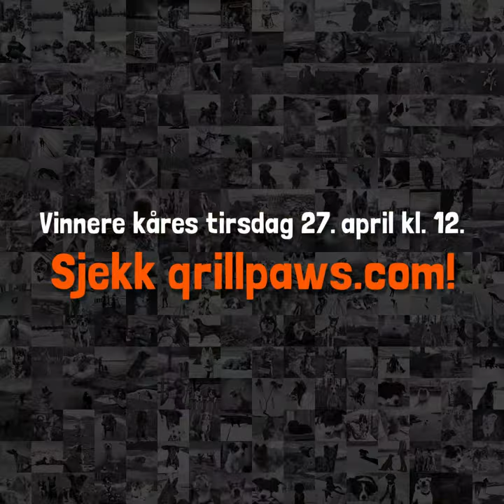mintøffing2021 | QRILLPAWS 2021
Follow QRILL PAWS -  a series of legendary international mushing events.
LIVE GPS tracking and much more content here: qrillpaws.com

- What is QRILLPAWS? -
QRILLPAWS brings the excitement, joy and extreme performance from the most exotic dog mushing races to a worldwide audience. During the second season of QRILL PAWS in 2021, the profiles and the adventurous lifestyle will be covered and distributed through new digital platforms and international TV broadcasting. People from around the world will be able to follow the two- and four-legged athletes like never before.

The second season of the World Series consists of originally four legendary and historic dog races across the globe, although only two of them beeing able to organize their race due to COVID-19 regulations. The races are unique and great sporting events separately, and by bringing them together in an international championship we believe the sport can reach a totally new level of interest.

Learning from the elite – training, nutrition, welfare
QRILL PAWS is looking to inspire and influence regular, everyday dog owners — shining a light on the practices of elite dog mushers and the exceptional dog care they provide. The dog mushers will inspire and be a great example for dog owners around the world in regards to training, nutrition, general welfare and guidelines for their own dogs.

The World Series starts in January 2021 in Minnesota, USA with the “John Beargrease Sled Dog Marathon". Normally, the series would takes us to Norway and “Femundløpet”, which has been forced to cancel their 2021 edition. QRILL PAWS has to skip the Russian event "Volga Quest", but will conclude the season in Alaska during the legendary “Iditarod Trail Sled Dog Race.”

Rob Urbach, CEO of The Iditarod said: “We are proud to be a part of QRILL PAWS, along with the Femund Race, Volga Quest and John Beargrease. With the investments in digital visualization technology and innovative television production, we have great confidence that we will be showcasing our sport in a more experiential and compelling way.”

QRILLPAWS Calendar, 2021:
John Beargrease, start January 31
Femundløpet, cancelled in 2021
Volga Quest, cancelled in 2021
Iditarod Finale, start March 6

Showcasing the Sport
"This sport has everything; interaction between dogs and humans, amazing Arctic settings, the challenges this extreme environment presents, the exotic places with ancient histories and rich cultural tapestries — all combined with the adventures of completing these races, will provide a magnificent product for audiences worldwide. For us, it will be important to show the joy the dogs have while racing down the trail and the competence these dog mushers embody,” says Matts Johansen.

About the Qrill Pet Arctic World Series
QRILL PAWS will highlight the sport of long-distance dog mushing. The aim is to help the sport and the mushing community to grow and to strengthen the separate race organizations, as well as showcase the worldclass dog care that the sport is famous for.

The series is based on a joint point system, advanced digital visualization of GPS tracking, as well as television production and distribution. QRILL PAWS was established as a non-profit sports series through an initiative by Aker BioMarine. All proceeds go back to the events and as investments in the sport of long distance dog mushing.

The organiser of the QRILL PAWS is the Norwegian company Aker BioMarine.
Aker BioMarine is a biotech innovator and Antarctic krill-harvesting company, dedicated to improving human and planetary health. The company develops krill-based ingredients for nutraceutical, aquaculture, and animal feed applications. The company’s fully transparent value chain stretches from sustainable krill harvesting in pristine Antarctic waters through its Montevideo logistics hub, Houston production plant, and all the way to customers around the world. Aker BioMarine is fully owned by the Norwegian holding company Aker ASA, an industrial pioneer since its establishment in 1841.

QRILL Pet is the brand name for Aker BioMarine’s high quality nutrition for pets. Dog owners can take advantage of this ingredient in dog food brands all over the world. Look for the ”Powered by QRILL Pet” logo on the package.

Contact persons:
Aker BioMarine, owner and organiser:
Sigmund Nordal, Marketing director: (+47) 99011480
Qrill Pet Arctic World Series
Nils Marius Otterstad, Project Manager: (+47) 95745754